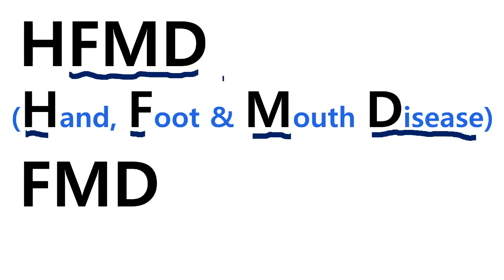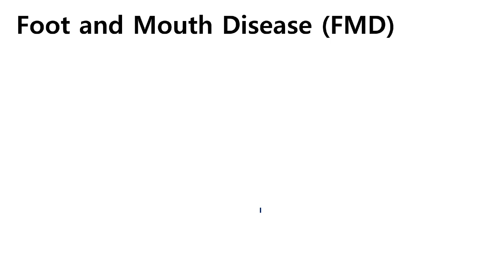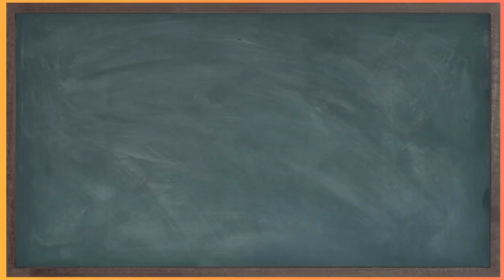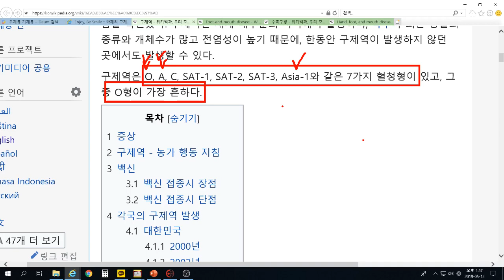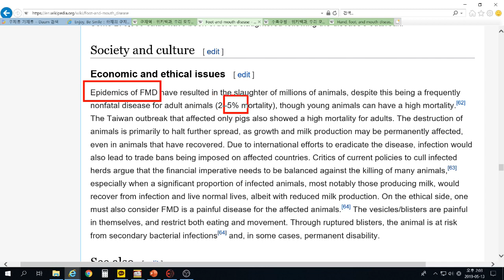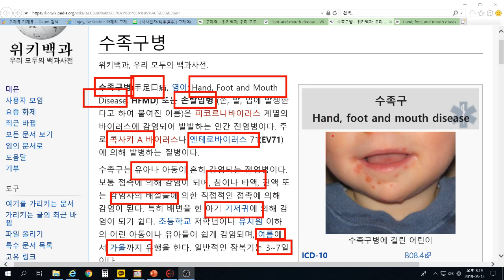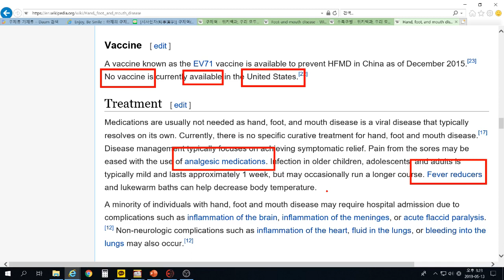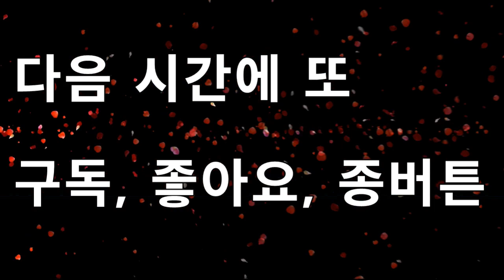[과학인문3] - 1(단편) 과학적 인문학 시간 - '구제역과 수족구병' - 성골과 진골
002 성골과 진골의 과학적 인문학 시간,  구제역과 수족구병에 관하여 30

성골과 진골의 과학적 인문학 시간입니다. 이번 동영상에서는  구제역과 수족구병에 관하여 살펴보겠습니다.

왜 이름도 그렇지만, 구제역과 수족구 병이 어떤 연관성이 있을까요?

더불어 이들 질병을 이해함으로서 얻을 수 있는 부가적인 지식에 대해서도 리뷰해보도록 하겠습니다.